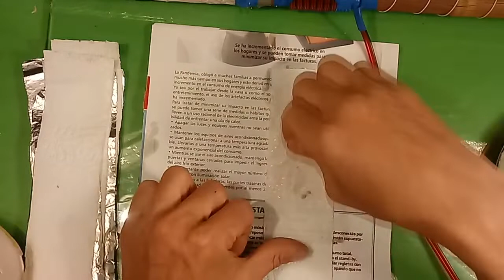DOBLE BOBINA BIFILAR B.A.C. NIKOLA TESLA Con ACUMULADOR DE ENERGÍA ORGÓN TUTORIAL Y CONEXIONES